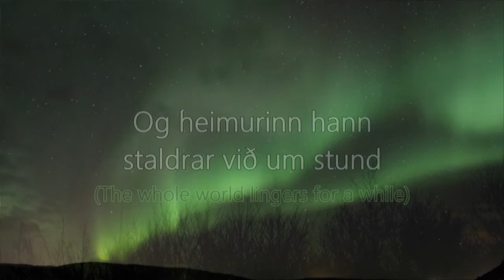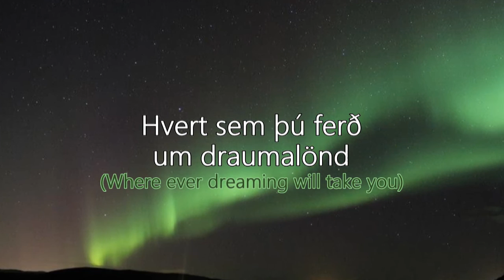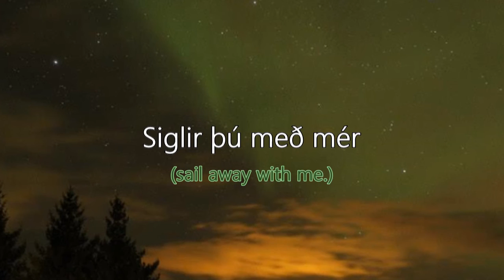Jóhanna Guðrún - UNDIR STJÖRNUBJÖRTUM HIMNI (Icelandic-English) - Yohanna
There are at least 4 reasons why "Undir Stjörnubjörtum Himni" enchanted really everybody:

1. Jóhanna Gudruns indescribably beautiful angelic voice! Simply unbeatable and the main reason why I've become (and remain) a huge fan of her ...

2. The dreamlike melody, composed by Tommy Seebach as the Danish contribution to the ESC 1993 and the great arrangement by Davíð Sigurgeirsson ...

3. The beautiful occasion: "Undir Stjörnubjörtum Himni" was sung for the first time on the Baptism of Jóhannas daughter and the two proud parents dedicated this song her little princess ...

4. Last but not least the charming lyrics, written by Johanna's mother Margrét Steindórsdóttir. They tell a really soulful story in which probably all parents round the  world may recognise themself ...

But sadly there is the "common problem" again: Of course Jóhanna sings in Icelandic! Sounds incredibly beautiful, but unfortunately it's hardly understandable for non-Icelanders. As a big fan of Jóhannas ravishing music I thought, that's indeed inacceptable ...

Therefore I decided to make a new clip with an English translation. Because my abilities in English are a bit poor, I wrote a messages to a very helpful and kind lady from Reykjavik, Ólöf Elísabet Þórðardóttir! She wrote the really beautiful translation of the lyrics for us. I'm very grateful to know her, she is simply the best! Without her great help I wouldn't been able to make this video - with this in mind: Þakka þér kærlega fyrir hjálpina, Lisa!

By the way, I also got the faszinating pictures of the Northern Lights from Lisa. Of course many thanks also in this case.

In the end I hope you like this video at least a bit and you agree that Jóhannas song conveys a wonderful message ...

The short scene with Jóhanna and her daughter is a sequence from the recording of the second semi-final of the "Söngvakeppni Sjónvarpsins 2016", hosted by the Icelandic TV station RÚV.